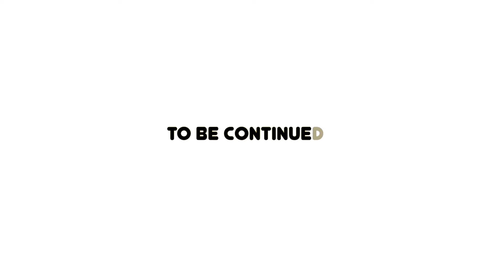Escape the Doll Maker Spell! Roblox Ronald in Real Life HELPS My PB and J MOM!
Today, Roblox Ronald is back and he's helping My PB and J! Mom is a DOLL and My PB&J Family doesn't know what to do to snap her out of it!

Roblox Ronald & Villains in Real Life SAVE Mom From the Doll Maker at My PB and J House!